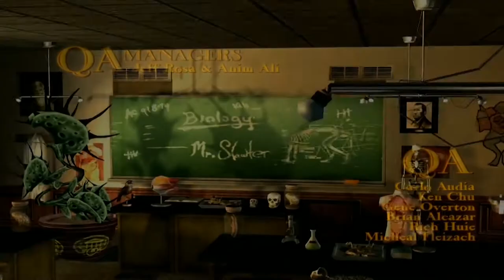Bully: Anniversary Edition l Gameplay Walkthrough Introduction Part 1 ( Android/iOS )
Bully: Anniversary Edition - Gameplay Walkthrough Part 1 ( Android/iOS )

📱APP DESCRIPTION

Bully: Anniversary Edition - Paid

The Rockstar Games tradition of groundbreaking, original gameplay and humorous tongue-in-cheek storytelling invades the schoolyard in Bully: Anniversary Edition. As mischievous 15-year-old Jimmy Hopkins you’ll navigate the social hierarchy of the corrupt and crumbling prep school, Bullworth Academy. Stand up to bullies, get picked on by teachers, beat the jocks at dodge ball, play pranks, win or lose the girl and survive a year in the worst school around.

Features :
• Includes the complete Bully story with extra missions, characters, classroom mini-games, and unlockable items from Bully: Scholarship Edition
• Gorgeous graphics: high resolution textures, dynamic lighting, shadows and particle effects
• Native support for high resolution displays
• Challenge your friends anywhere with turn based multiplayer Friend Challenges. Play on the go and get notified when it’s your turn
• Intelligent touch controls with contextual buttons only when you need them
• Seamlessly continue your game across all your devices with cloud saves via the Rockstar Games Social Club
• Taptic Engine Feedback for all buttons on iPhone 7 class devices
• Capture your gameplay with Replay Kit support on iPhone 6S and greater class devices

Mobile version developed in conjunction with War Drum Studios.